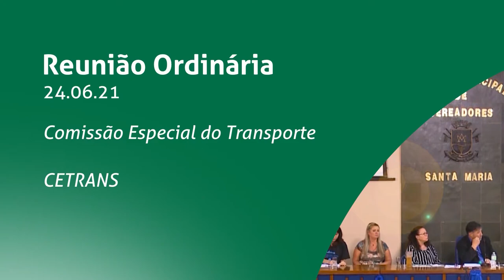Reunião Comissão de Transportes Públicos | 24 de junho de 2021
Assista também pelo canal 18.2 da TV aberta em Santa Maria e região.